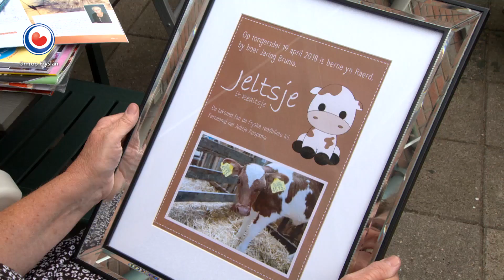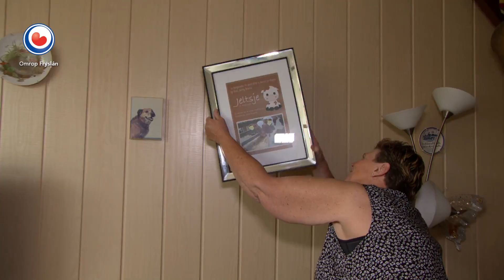REPO: Fries roodbont kalfje uit Raerd heeft een naam gekregen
Omrop Fryslân volgt het leven van een Fries roodbont kalfje om zo aandacht te vragen voor het ras. Het stuk levend cultureel erfgoed van Fryslân dreigt uit te sterven door de nieuwe fosfaatregels. De Friese roodbonte koeien lopen al sinds de middeleeuwen in de Friese weilanden, maar nu zijn er nog maar 400 van in Nederland. De Stichting Roodbont Fries Vee maakt zich grote zorgen.